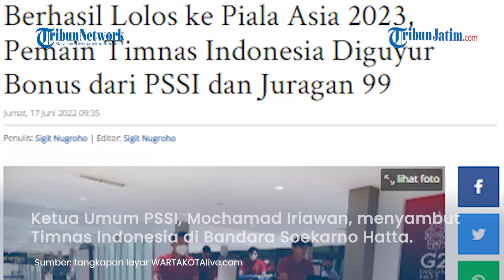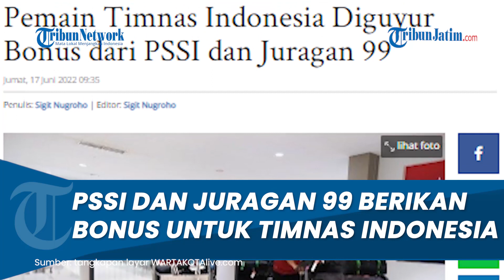Timnas Indonesia Diguyur Bonus dari PSSI dan Juragan 99 seusai Lolos ke Piala Asia 2023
TRIBUNJATIM.COM - Timnas Indonesia berhasil lolos ke Piala Asia 2023 setelah menempati peringkat kedua Grup A dengan mengemas 6 poin.

Indonesia melaju ke Piala Asia 2023 bersama lima negara Asia lainnya yang menjadi runner-up terbaik.

Usai tampil di babak Kualifikasi Piala Asia 2023, Fachruddin Aryanto dan kawan-kawan kembali ke Tanah Air pada Kamis (16/6/2022) malam.

Ketua Umum PSSI, Mochamad Iriawan didampingi anggota Exco Haruna Soemitro dan Sekjen Yunus Nusi menyambut tim asuhan Shin Tae-yong itu di Bandara Soekarno Hatta, Tangerang.

"Alhamdulillah, Timnas Indonesia sudah mendarat di Tanah Air. Terima kasih kepada seluruh pemain, pelatih dan ofisial yang sudah berjuang untuk Indonesia dan lolos ke Piala Asia 2023," kata Iriawan dikutip dari pssi.org.

Iriawan berujar bahwa pihaknya akan memberikan bonus kepada pasukan Merah Putih atas keberhasilan lolos ke Piala Asia 2023 yang akan diselenggarakan di Qatar pada 16 Juni sampai 16 Juli 2023.

"Kami juga memberikan bonus atas keberhasilan lolos ke Piala Asia 2023. Semoga, pemain tetap fokus, disiplin, dan kerja keras demi hasil terbaik di Piala Asia 2023," tutur Iriawan.

Untuk bonus kepada timnas Indonesia, PSSI memberikan senilai Rp 1,5 miliar dan Gilang Widya Pramana alias Juragan 99 senilai Rp 500 juta.

Terkait bonus itu, kapten Timnas Indonesia Fachruddin Aryanto mengucapkan terima kasih kepada PSSI yang telah memberikan perhatian kepada tim.

"Alhamdulillah, kami telah lolos Piala Asia 2023. Terima kasih untuk semua pihak atas dukungannya kepada kami. Perjuangan belum berakhir. Kami akan bersiap lebih keras lagi di Piala Asia 2023,” kata pemain asal Madura United tersebut.

Artikel ini telah tayang di WartaKotalive.com dengan judul Berhasil Lolos ke Piala Asia 2023, Pemain Timnas Indonesia Diguyur Bonus dari PSSI dan Juragan 99,
Penulis: Sigit Nugroho | Editor: Sigit Nugroho